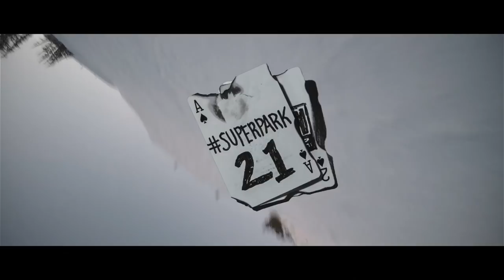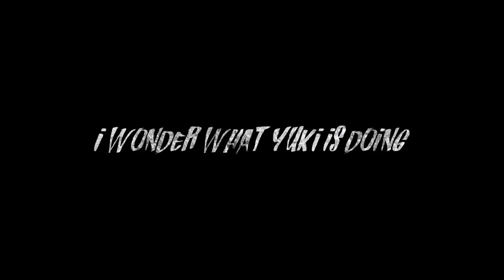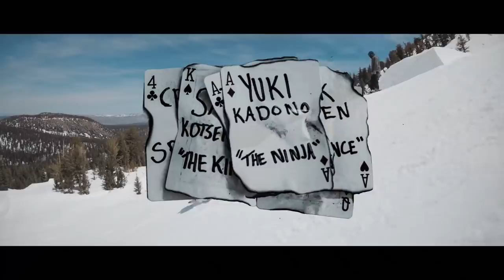Oakley x SNOWBOARDER Superpark 21 (Follow-Cam Mini Movie)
The Oakley crew came to Superpark 21 at Mammoth Mountain in full force. Participating in the invite-only sessions and constantly lapping under the follow-cam's watch, check out Sage Kotsenburg, Torstein Horgmo, Craig Gouweloos, Nik Baden, Judd Henkes, Yuki Kadono, and Seb Toots as the soar through Superpark 21 presented by Nexen Tires.

Film/edit: Spencer Whiting
Additional Filming: Greg Weaver